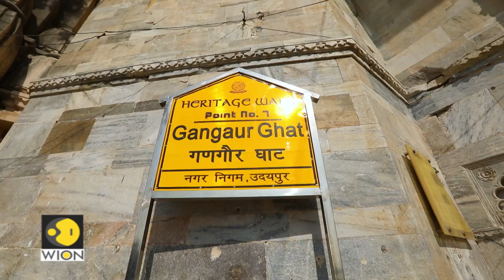WION Traveller S2 Episode 17 – Udaipur: Tales by the lake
Johan and Meraj visit the City of Lakes, Udaipur, where they explore the must see things on a visit to this iconic city of Rajasthan. Johan runs into a girl he befriended in Zanskar, and goes for a boatride on Lake Pichola, while Meraj goes to the Mehrangarh Fort for another chance at sight seeing. We also get to see Johan out of his element dancing to rural music at the Shilpgram Fair, and all of the trinkets and handicrafts on offer. To end the day, there is nothing like a bit of feel good volunteering at Animal Aid, a rescue and rehabilitation center for every animal under the sun...